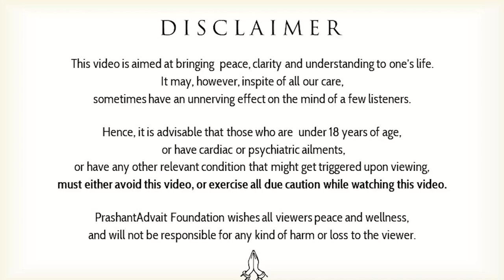Tools and techniques for awareness || Acharya Prashant, at IIT Delhi (2020)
Video Information: 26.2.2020, IIT-Delhi, Delhi, India

Context:
Tools and techniques for awareness
What is awareness?
What is meant by self awareness?
What is meaning of 'Awareness alone is'?
What is self-awareness?
What is the use of knowledge in self-awareness?
What is the importance of the knowledge?